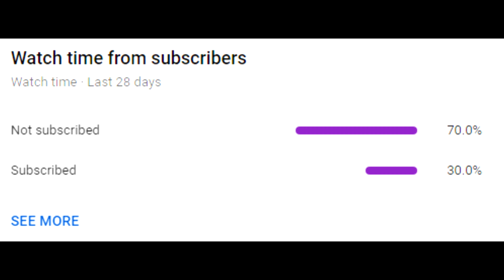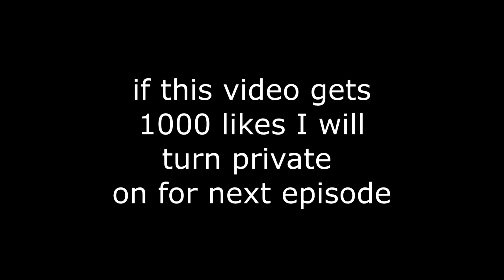Caught out in DEEP wilderness (PvP HCIM)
1000 LIKES AND I TURN ON PRIVATE ALL NEXT EPISODE THIS ACCOUNT IS SO STRESSFUL